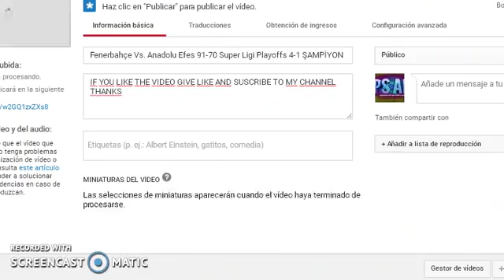Şampiyon Fenerbahçe Super Ligi 2015 2016 Ceremony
Fenerbahçe normal sezonu 1.tamamlayan rakibi karşısında evinde kazandığı maç ile skoru 4-2 yaparak kupayı müzesine götürdü.